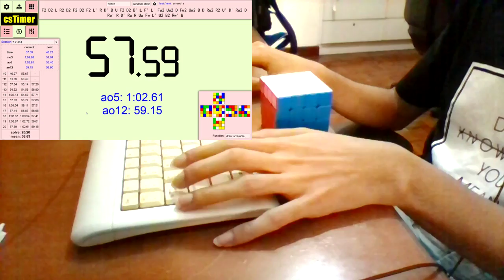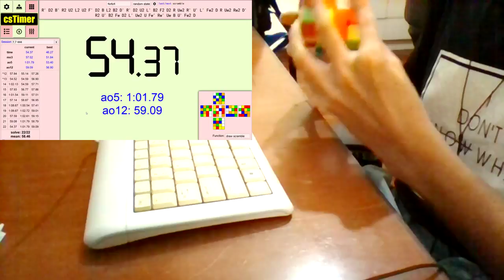58.13 ao5 (4×4×4, Yau variant)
No parity on the first three solves, OLL on the fourth, double parity on the last. Almost decent except for that stupid pause to recognise an R perm.

(lol @ filming from the left when I do cross on left. I'm not using this camera angle again.)

Time List:
1. 59.08   F2 D2 L R2 D2 F2 D2 F2 L' R D' B U F2 D2 B' L F' L' Fw2 Uw2 D Fw2 Uw2 B D Rw2 R2 U' D' Rw2 D Rw' R D' Rw R Uw Fw L' U2 B2 Rw' B
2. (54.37)   D B2 U' B2 U2 R2 U R2 U' F2 U' F' D U2 R2 B R F2 U' L' U' Fw2 Rw2 R2 U L Fw2 Rw2 R' B2 Rw2 L2 U2 Fw' D F R' L Uw2 Rw' Fw2 B2 Rw Fw' Uw' R
3. 58.55   handscramble
4. 56.73   B L2 R2 U2 F2 D' R2 F2 D' B2 L2 D' R' U2 B U L' R U' F2 Fw2 D2 Rw2 R B D2 R2 Uw2 Fw2 R B2 L R Uw' B2 U' L Fw Rw' Uw2 Fw' Uw' U L
5. (1:03.84)   D L2 B2 U' B2 R2 D' B2 D R2 D2 F' L2 B' R2 D R2 U' L B R2 Rw2 F' Uw2 D' L2 Fw2 U' R2 B' U2 D' F' Rw' F' U2 Rw' F R' Uw' Rw' B L F'